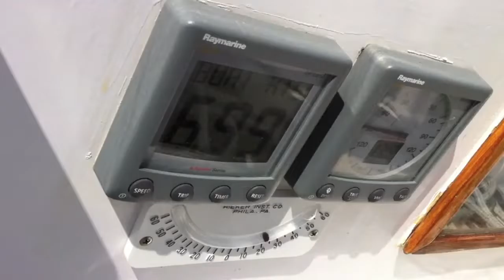Singlehanded Race on Santa Monica Bay Dave Wall #1